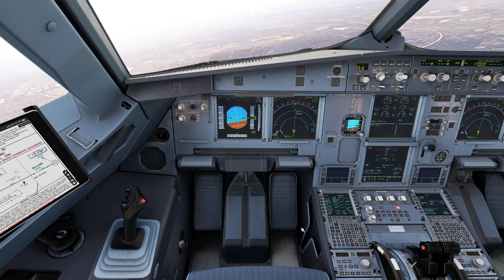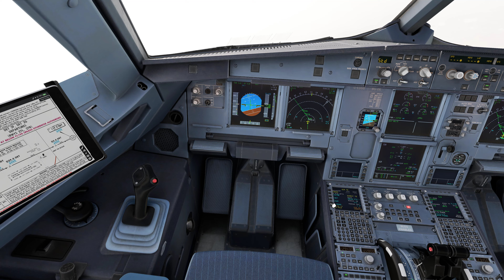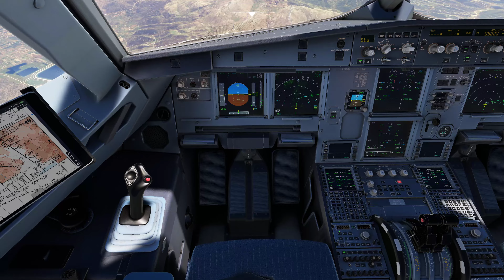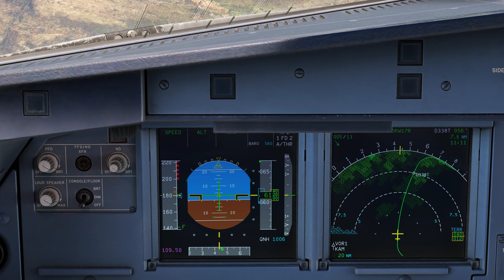MSFS2020 Heathrow to the stunning approach at Kalamata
Early Sunday morning departure from Heathrow flying to Kalamata, with its stunning approach flying down through the mountain range, using the fenix A320, RAAS, iniscenes Heathrow, activesky, rex accuseasons pro and Vatsim, hope you enjoy